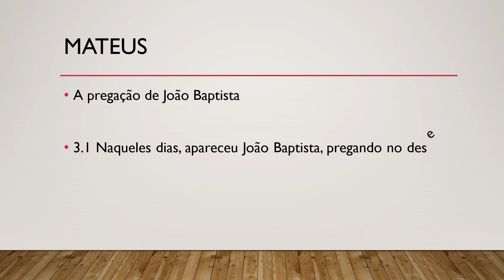Bíblia Sagrada, Novo Testamento, Mateus 3.1